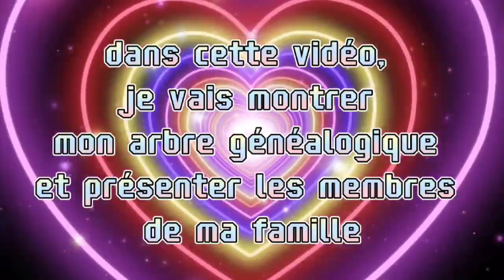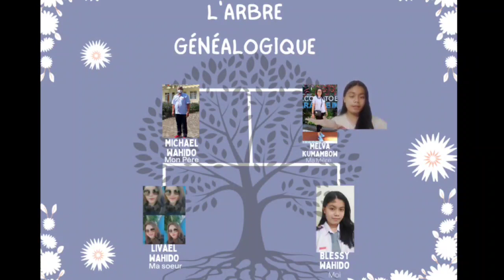L'arbre généalogique Video hasil belajar Siswa Blessy Wahido